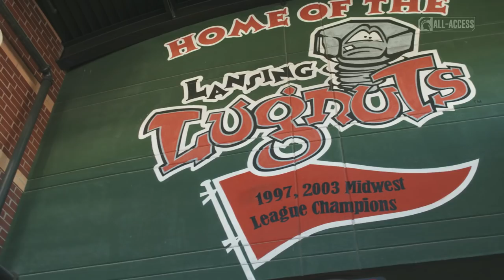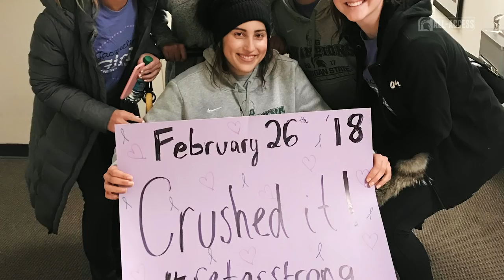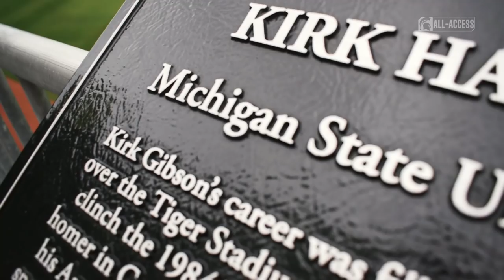Spartans All-Access: Episode 5 | Michigan State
S1|Ep.5

Features: MSU Women's Golf Jacqueline Setas fights off cancer to return to golf team, Field Hockey works with the ROTC program to learn how to work together in stressful environments and we take a closer look at MSU Baseball annual Crosstown Showdown with the Lansing Lugnuts.